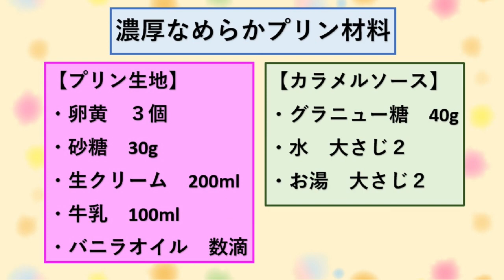【お鍋で簡単！濃厚なめらかプリン/Pudding】☆濃厚なめらかプリンの作り方☆とってもクリーミー！☆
こんにちは！
今回は、お鍋で簡単にできる「濃厚！なめらかプリン」を作りました。
クリーミーで、トロトロの食感は至福の美味しさです。
なめらかのポイントとしては、プリン液をお鍋で蒸すときに強火ではなく、極弱火でゆっくりと加熱することと、プリン液を一度茶こしなどで濾すことです。
動画中の生クリームは、純脂肪のものを使いましたが、植物性のクリームでもできます。
その際、あっさりとした仕上がりになります。
バニラオイルを使用しましたが、バニラエッセンスでも代用できます。
今回は加熱しますので、エッセンスのアルコール分が飛んで、香りが薄くなります。
型は、小瓶を使用しました。
容量は90mlです。瓶のくびれまでプリン液を入れると4本分と瓶半分程度余ります。
8分目で、5本分とれるかと思います。容量の参考にしてください。
また型は、ココットの容器もいいですね。プラスチック製の場合は、必ず耐熱性の容器を使用してください。
あまり大きな型だと、固まりが悪くなります。
作り方も簡単なので、是非！作ってみてくださいね！

【材料】
(プリン液)
・卵黄　3個分
・砂糖　30g
・生クリーム(純脂肪)　200ml
・牛乳　100ml
・バニラオイル　数滴

【ingredient】
(Pudding liquid)
・3 Egg yolk
・30g Sugar
・200ml Fresh cream
・100ml Milk
・a few drops of vanilla oil
(Caramel sauce)
・40g Granulated sugar
・2tbsps Water
・2tbsps Hot water